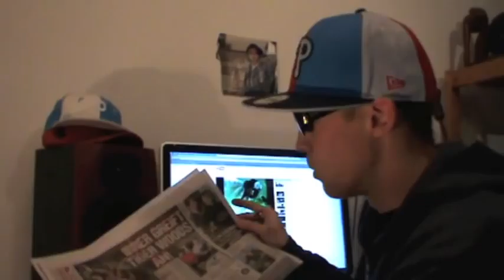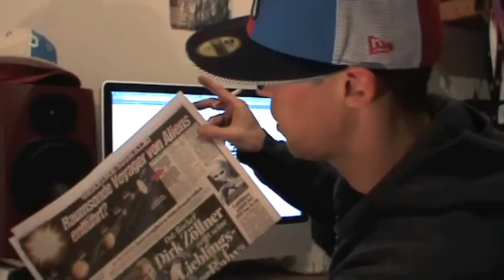PEILERMANs WochenRückFick KW19 2010 - Teil 2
Das Original!
Genug von dem ganzen Müll der dir täglich in Zeitung, Fernsehen und Internet um die Ohren geworfen wird?
PEILERMAN fickt für euch die vergangene Woche zurück, ohne Kompromisse.
Geil Alta!